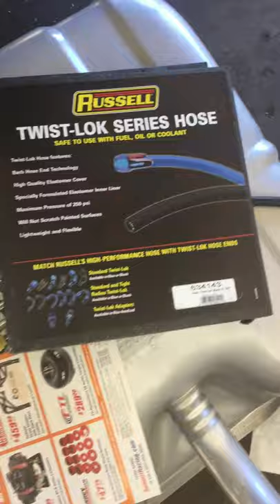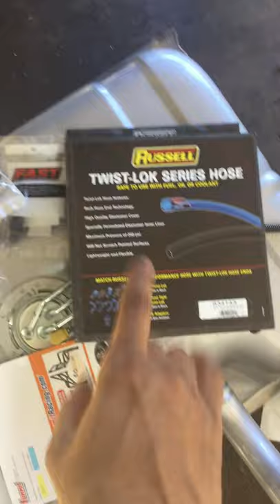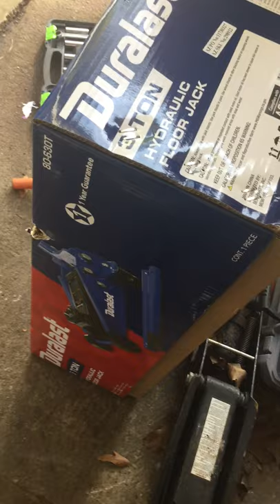Summit run an for the goby 6.0 swap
Items for the ls swap cutlass